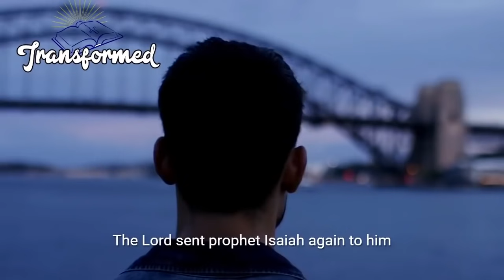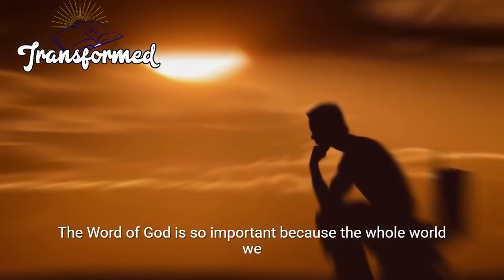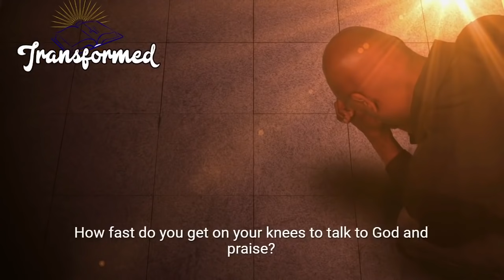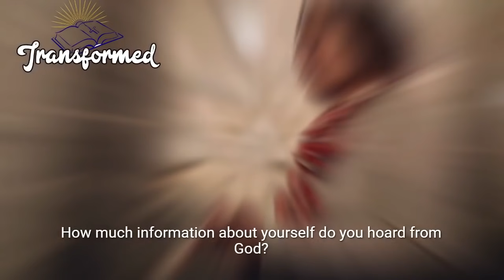God Said this is a bigger Overflow It will Blow your mind -Prophetic Inspiration